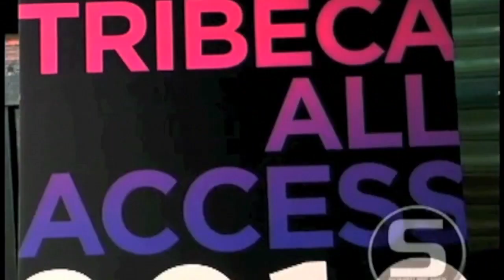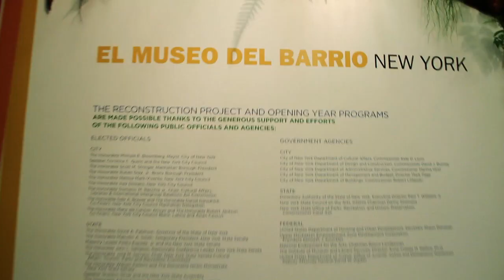Jessica Molina's Hosting Reel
Jessica Molina is an experienced on-air personality, host, and red carpet correspondent.  She has interviewed notable celebrities such as Robert DeNiro, Curtis "50 Cent" Jackson, John Leguizamo, Mark Sanchez, Anthony Mackie, and many many more.